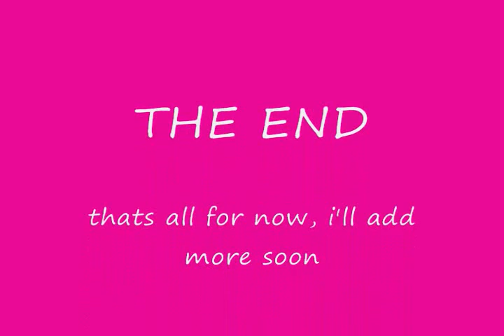Baby Teddy Bear Hamsters (Day 2)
Video #2 of my Teddy Bear hamster's 11 adorable babies.
They were born on March 9th, 2009.